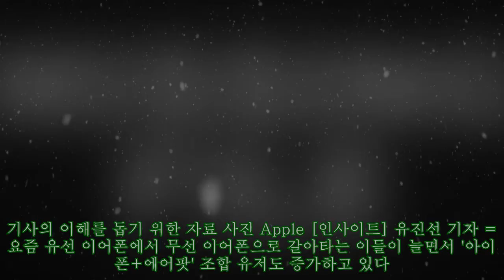음질 퀄리티 한번에 ‘떡상’ 시켜주는 ‘아이폰+에어팟’ 음향 설정 꿀팁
,퀄리티,음질,음질,퀄리티,#‘떡상’,
음질 퀄리티 한번에 ‘떡상’ 시켜주는 ‘아이폰+에어팟’ 음향 설정 꿀팁 ►Subscribe for more ►Donation 기사의 이해를 돕기 위한 자료 사진 Apple [인사이트] 유진선 기자 = 요즘 유선 이어폰에서 무선 이어폰으로 갈아타는 이들이 늘면서 '